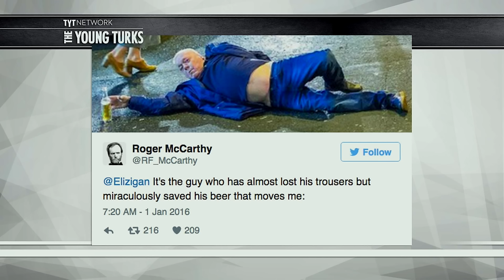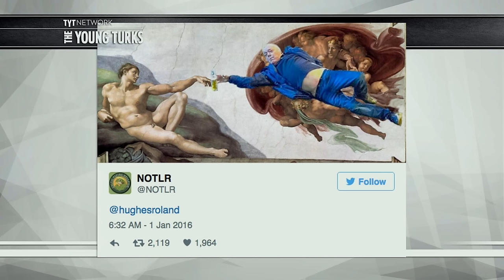Something Unexpected Happened When The Internet Found This Drunken Party Photo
A photographer posted a photo of the aftermath of a drunken New Year's Eve party in the UK, the internet decided to turn the photo into something truly awesome. John Iadarola and Ana Kasparian of The Young Turks discuss.

"This photo, by photographer Joel Goodman, was posted in a New Year’s Eve party gallery on the Manchester Evening News website under the caption “Police hold on to a man while another lies in the road”.

It didn’t take long for people to start comparing the image to fine art."